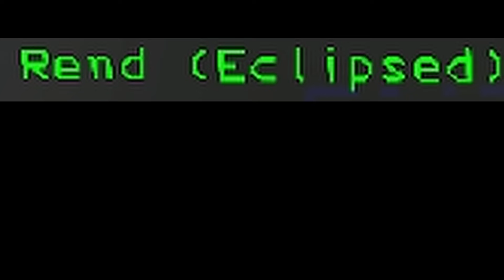Attack from Planet Vegeta! - Lethal Company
The Kaitobyte crew find themselves toe to toe with a seemingly unstoppable army: an army of Goku clones. As soon as they arrive on the planet, a platoon of Goku descend upon them, snatching them away one by one. Echoing through the canyon, the battle cry of Goku can be heard, "Hey its me! Goku!" Our crew has no choice but to press on, and honor their comrades the only way they know how. It's time to fulfill the quota.

I'd like to also take a moment to get more serious, and honor the memory of Akira Toriyama, the creator of Dragon Ball Z. He sadly passed away on March 1st with the news only just being announced as I upload this video on March 8th. His memory, and his creations, will always live on. We will always strive... To Go Even Further Beyond!

This video features a great many mods, with Goku Bracken taking a center stage. Brutal company also plays a big role, as it is what allows the Goku to escape containment.

Edited by LJ